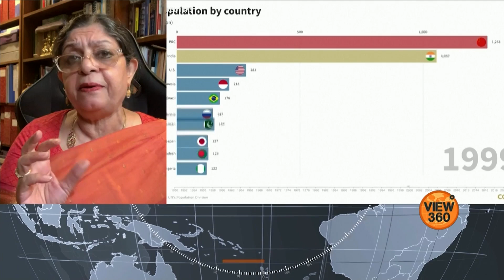'India's population will begin to decline after 2064' | VOA Urdu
بھارت کی آبادی میں اضافے کے بعد یہ ملک آبادی کے اعتبار سے دنیا کا سب سے بڑا ملک بن گیا ہے، پاپولیشن فاونڈیشن آف انڈیا کی پونم متریجا کہتی ہیں کہ ملک کی چوبیس ریاستوں میں آبادی کی شرح نمو میں کمی آ رہی ہے، 2064 کے بعد ملک کی آبادی کم ہونا شروع ہو جائے گی۔ تفصیل اس ویڈیو میں